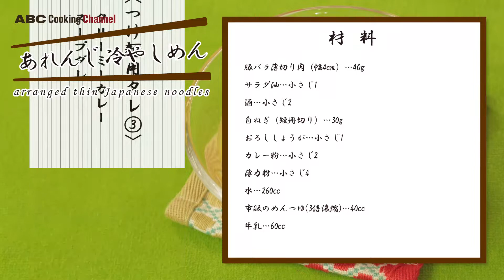クリーミーカレースープダレの作り方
【アレンジ冷やしめん!】クリーミーカレースープダレの作り方 How to cook arrange noodle |ABC Cooking Studio
夏にピッタリのアレンジ冷やし麺のご紹介!今回はクリーミーカレースープダレのレシピ♪いつものつけ麺を簡単な一工夫で美味しく食べられるレシピです♡他にも「濃厚トマトスープダレ」なんかもとってもオススメですよ♪

◯◯必要な材料◯◯
○豚バラの薄切り肉（幅4cm）…40g　　○サラダ油…小さじ1　　○酒…小さじ2　　○白ネギ（短冊切り）…30g　　○おろししょうが…小さじ1　　○カレー粉…小さじ2　　○薄力粉…小さじ4　　○水…260cc　　○市販のめんつゆ（3倍濃縮）…40cc　　○牛乳…60cc